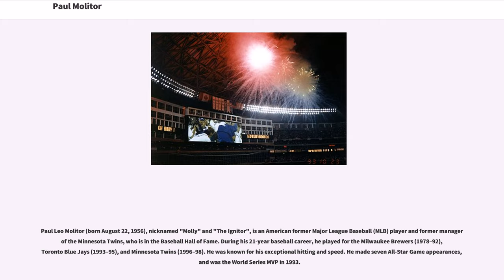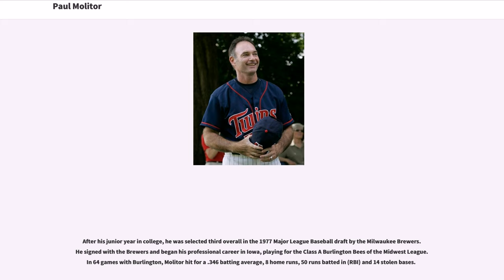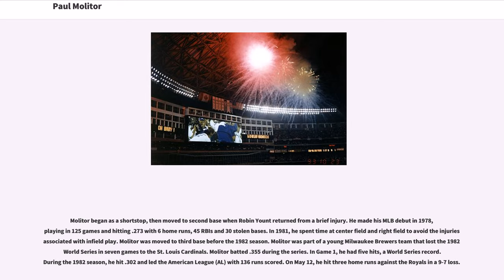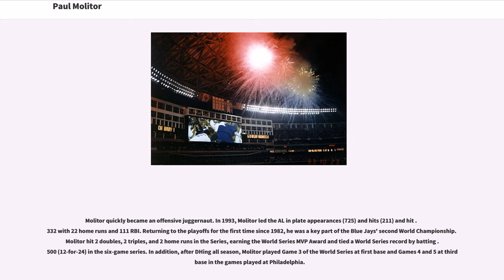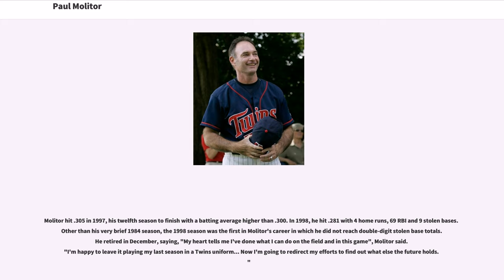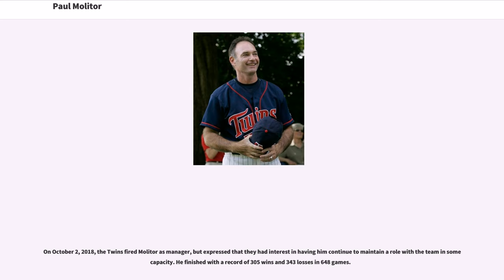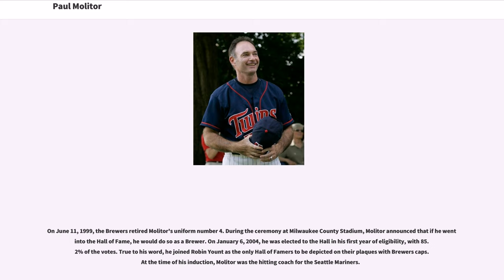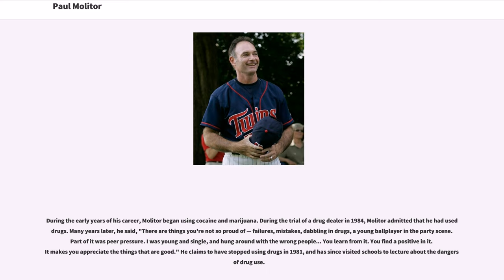Paul Molitor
Paul Leo Molitor (born August 22, 1956), nicknamed "Molly" and "The Ignitor", is an American former Major League Baseball (MLB) player and former manager of the Minnesota Twins, who is in the Baseball Hall of Fame. During his 21-year baseball career, he played for the Milwaukee Brewers (1978–92), Toronto Blue Jays (1993–95), and Minnesota Twins (1996–98). He was known for his exceptional hitting and speed. He made seven All-Star Game appearances, and was the World Series MVP in 1993.

Molitor grew up in Minnesota and attended the University of Minnesota before beginning his MLB career. Molitor served as a coach for the Seattle Mariners and the Twins after his retirement as a player. In 2004, he was elected to the Hall of Fame in his first year of eligibility, becoming one of the first players enshrined after spending a significant portion of his career as a designated hitter. He was a finalist for the Major League Baseball All-Century Team. On November 3, 2014, Molitor was announced as the 13th manager of the Minnesota Twins.

Molitor was born in Saint Paul, Minnesota. After graduating from Cretin High School, he was selected in the 28th round of the 1974 free agent draft as a pitcher by the St. Louis Cardinals, but opted instead to attend college at the University of Minnesota. He was a three-year starter for the Golden Gophers, earning All American honors as a shortstop for his sophomore and junior years. Between his junior and senior seasons, Molitor suffered a broken jaw. With his jaw wired shut for eight weeks, Molitor lost 40 pounds.

After his junior year in college, he was s...